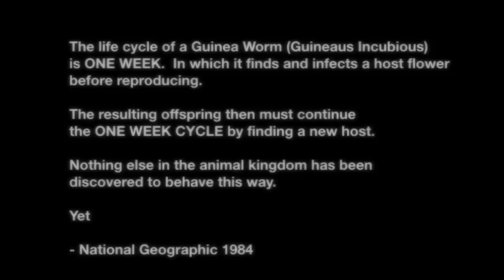Bluebirds - First Born (SiX DwArF unofficial vid)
Bluebirds are a Scottish garage/psychedlic post-industrial punk band.  They releasee their debut album Where The Rain Gets In and First Born is one of the songs on the album.  It has not got an official promo, so we fixed that with an unofficial one.

.although we have tampered a bit from all original material that existed.